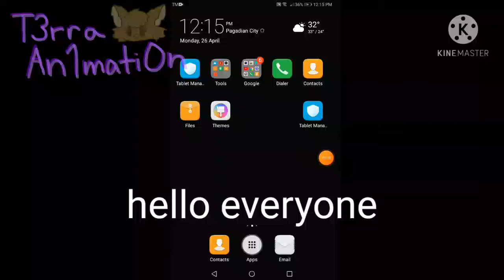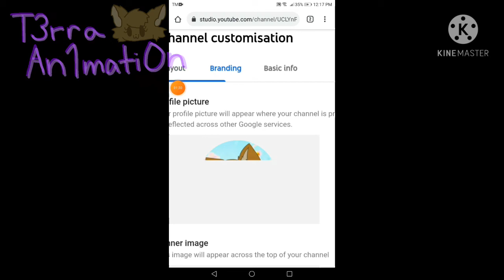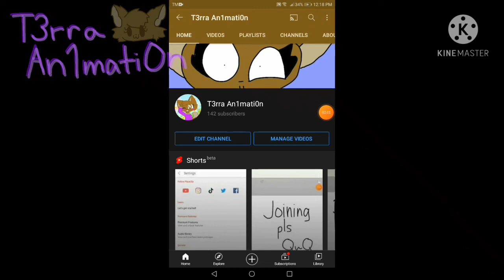how to put a banner at your yt channel (read desc)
do not use yt studio app

bad english haha mee QoQ